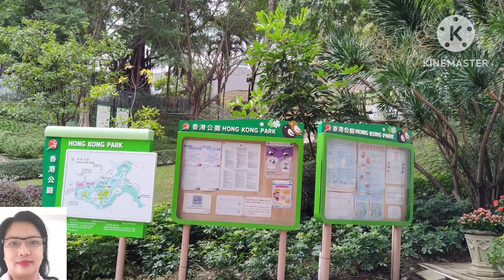walk with me at the HongKong park@remybueno part 4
part4 HongKong part@remytvbueno